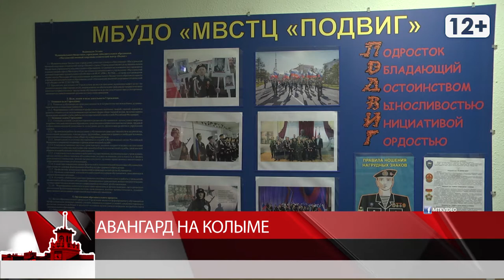Авангард на Колыме